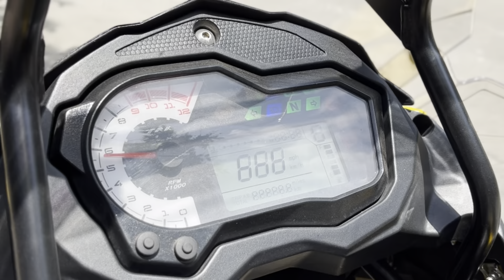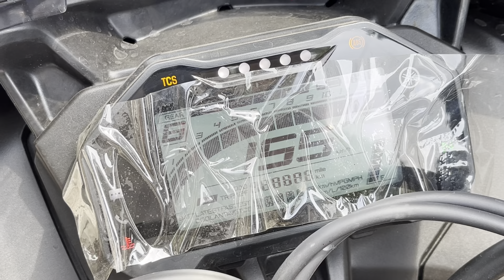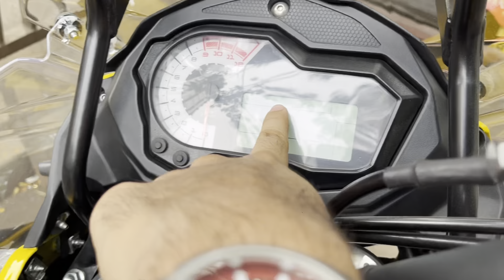Do not buy 2023 YAHAMA R15… waste of money?😤😤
2023 YAMAHA R15v4 new colour launched🥵With new features😱